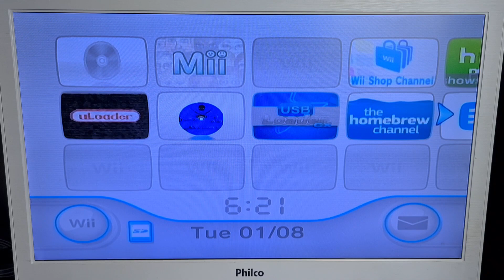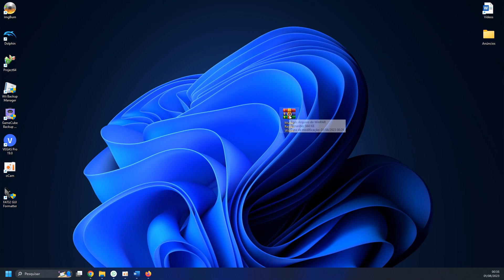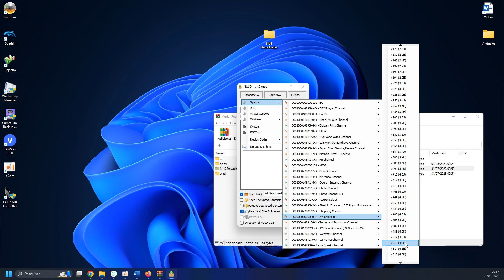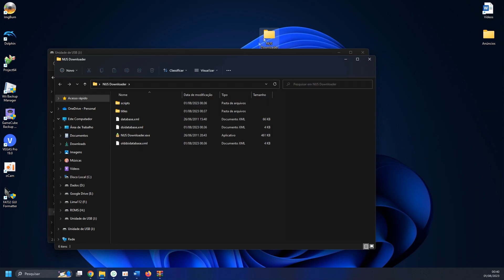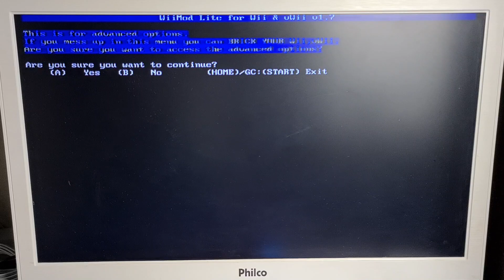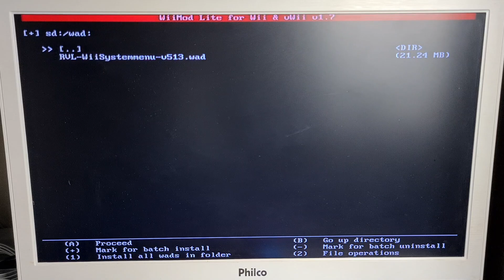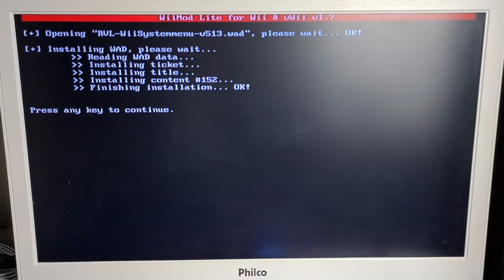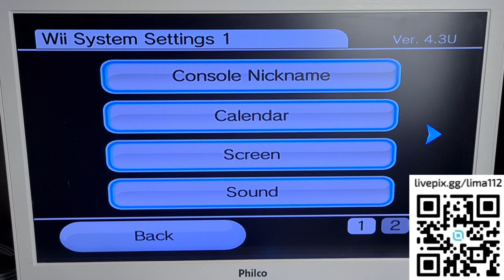COMO MUDAR A REGIÃO DO NINTENDO WII - MÉTODO FÁCIL - TUTORIAL COMPLETO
Hoje trago pra vocês um tutorial de como mudar a região do seu wii!